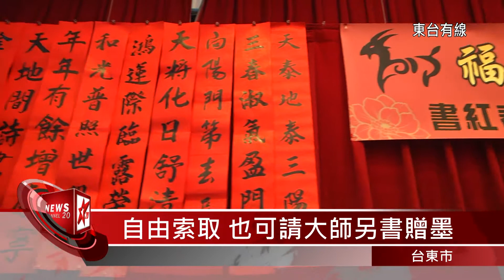20150206 台東市羊年書紅春聯大放送